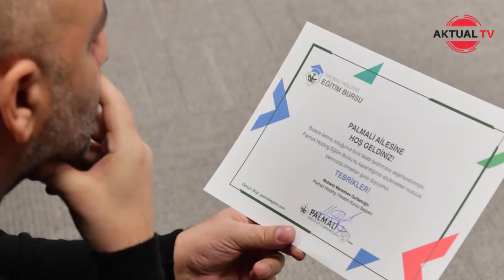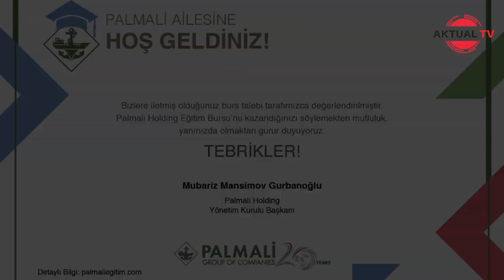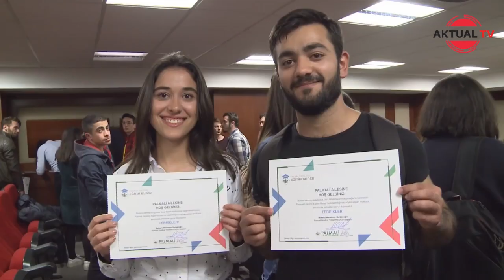«Palmali Holding»dən Türkiyədə təhsil alan daha 150 tələbəyə müjdə